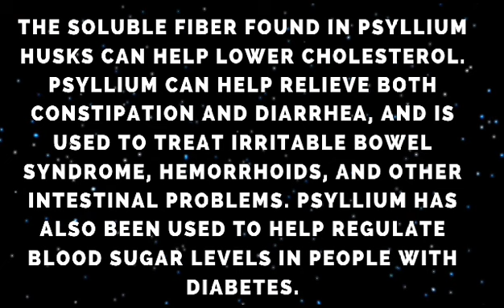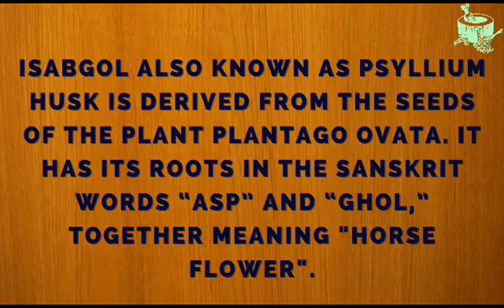Isabgol Seeds | இசா பெகோல் | Psyllium Husk Seeds | Plantago | Ispaghula | Fleam